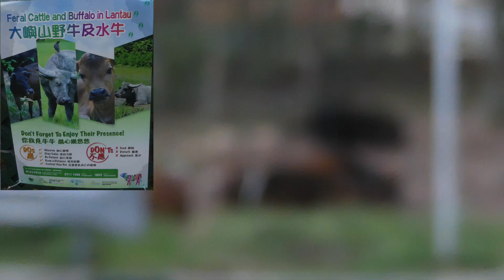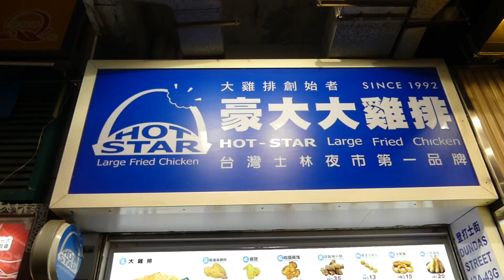Ngong Ping 360, Udon Noodles, Fried Chicken And Rummen!